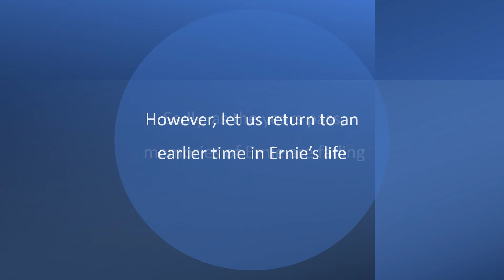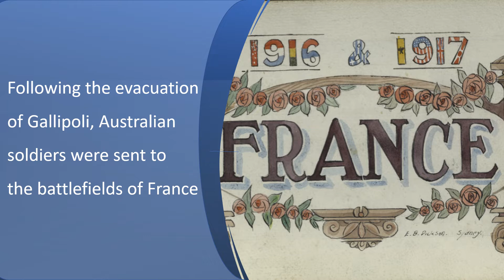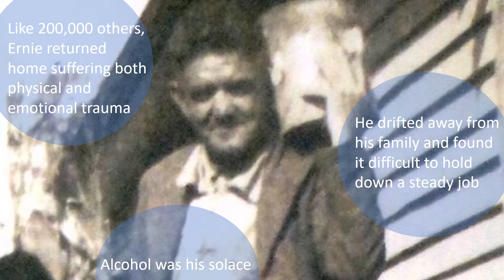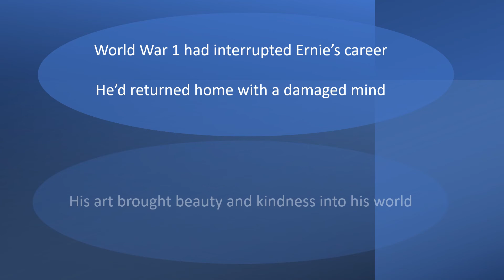Ernie Dickson the peoples artist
When World War I occurred, it changed forever the life of Emlyn Britton (Ernie) Dickson.  At the time he was a 5th year scenic artist apprentice to C Ritchie, Sydney, employed painting the interior of the Capital, State and Tivoli Theatres.
Ernie fought at Gallipoli and France, where he recorded all around him in sketch books, now held in the collection of the Australian War Museum.
Ernie returned home suffering both physical and emotional trauma.  Combating his demons with alcohol, he found it difficult to hold down a job.  He was befriended and supported by the people of Lake Macquarie and Newcastle.
Sadly very few of Ernie’s artworks have been saved.  We hope this video of Ernie’s story will lead to some of his works being conserved and preserved for future generations.